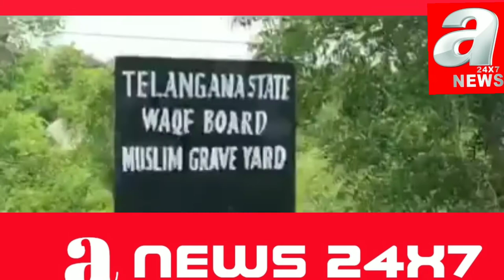SYED SALEEM WAQF BOARD CHAIRMAN VISITED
Telangana_state_wakf_board_chairman Mohammed Salim Qureshi visited_Pahadi Shareef where 10acres_land was allotted for Muslims_graveyard.